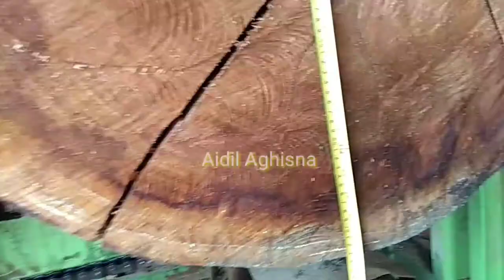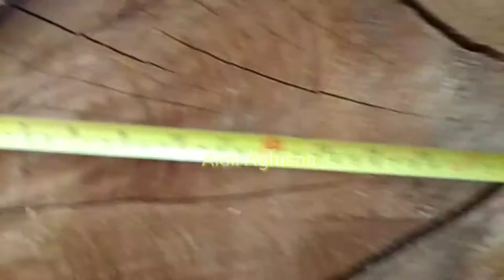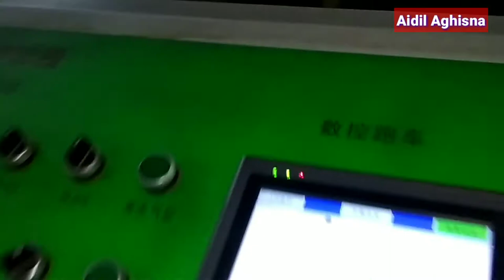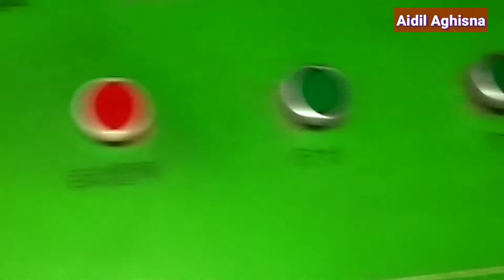TIGA BATANG JENIS KAYU MERANTI MERAH UKURAN SEDANG || SAWMILL BALAK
Asslmlkm wr Wb dividio kali ini
Tentang jenis kayu Meranti merah
Yg ukuranya lumayan besar
Yg mau dibelah/ ditasak